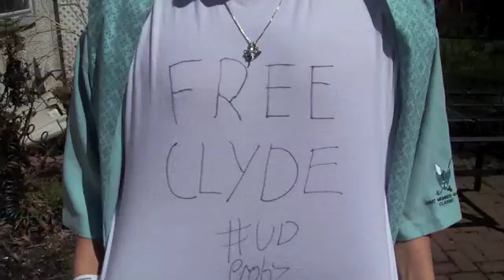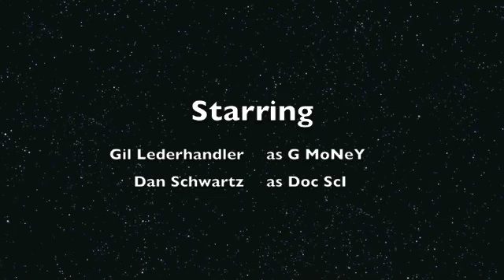Chemical Reaction Song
Talking bout chemical reactions, alright?
Gmoney, DoC ScI
Here we go
(chorus x2)
1,2,3,4 chemical reactions everywhere you go so
chemistry, chemistry, chemistry (hey)

(1st verse)
I feel like an electron
Hoppin all around to each chemical bond
First spontaneous no energy needed
Non-spontaneous you know I was heated
Start a reactant now im a product
Chemicals bonds we build and destruct
Single rep we switchin only one element
Double rep we switch both for the hell of it
Doc ScI I know he on da beat
Hes got jank socks all up on his feet
Synthesis combine 2 and make 1
You know chemistry raps are so much fun,
yeah, A plus B = AB
peanutbutter jelly idiosyncrasy
Chemical reation shout out to Z
And mrs lilliendahl cuz she teaches me cant forget danny

(chorus x2)
1,2,3,4 chemical reactions everywhere you go so

(2nd verse)

and im doc sci up on the trak, me and gmoney up in the lab
all them reactants gon get produced
life gimme lemons you know their juiced
chemistry rilly your about to get schooled
combustions next, flame burning all cool
heat or energys gonna be an outcome
reppin UD cuz that's where im from
all is left is decomposition, A and b start splitting
two separate products from the reactant
they'd come back together but you know they cant
im smarter than einstien
doc sci, yea I got strate A's
grants, and awards, research it pays!
I got money flowing out my beakers
Chemical reactions blast through my speakers
we the best , gmoney, so smart
rappin bout science is a lost art.